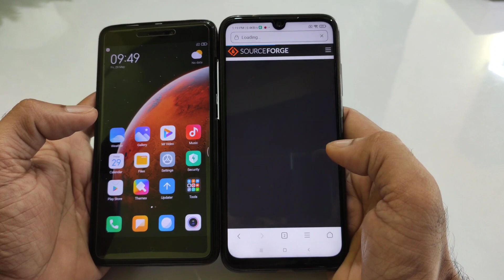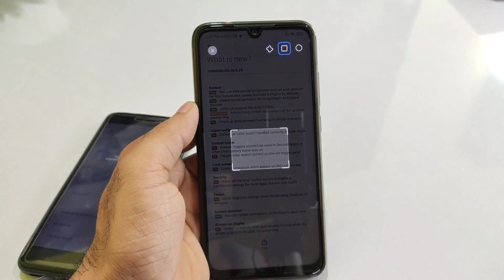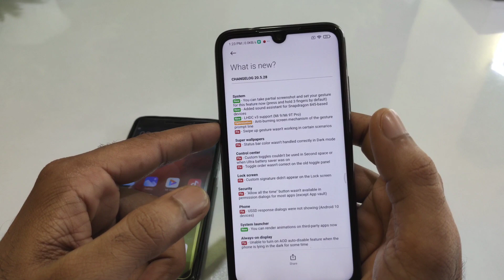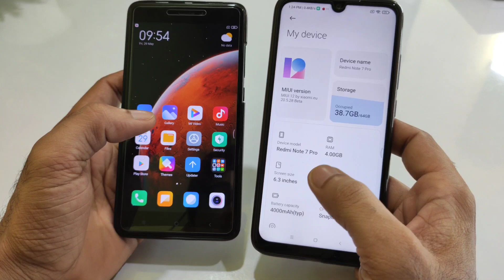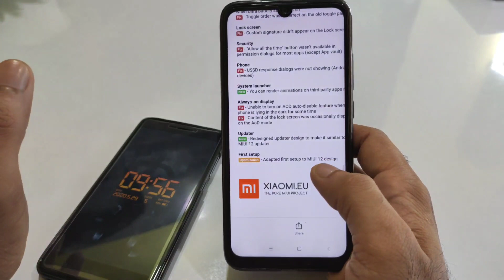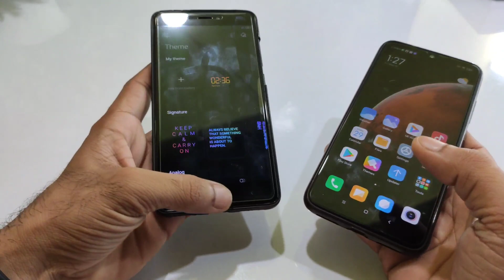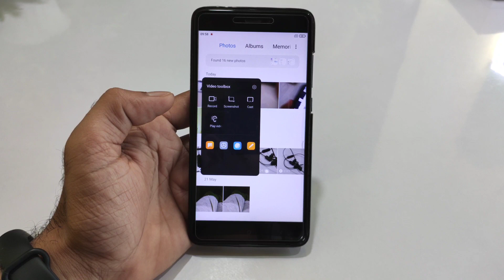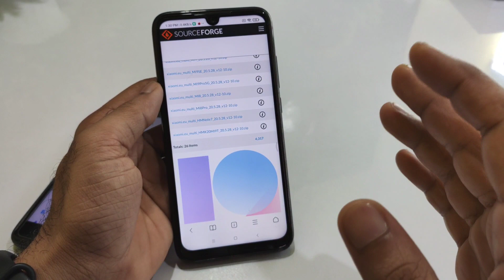MIUI 12 Eu 20.5.28 on Redmi Note 4 & Note 7 Pro Review | 26+ Xiaomi Devices List, Partial Screenshot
👇  DOWNLOAD LINK 👇
Credit xiaomi eu team